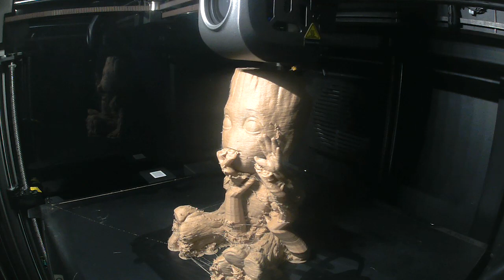wood filament print of baby groot per request time lapse Creality K1 Max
Creality K1 Max wood filament print of baby groot per my nephew's request time lapse